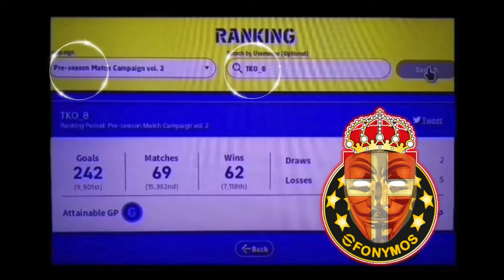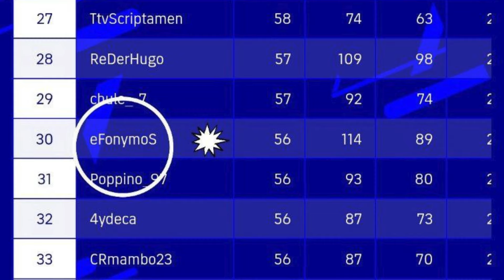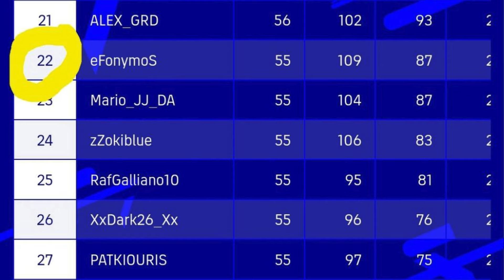💥eFootball HERiTAGE | eFootball 2022 - 2024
THIS iS eFOOTBALL HERiTAGE :)

🦁 ICH BIN 🇦🇹 NO.1 eFootball SPIELER I 🔥20 JAHRE ERFAHRUNG - PES & eFootball

⚽ eFootball🔴🎥LIVESTREAMS von DONNERSTAG - SONNTAG (minimum 2x die WOCHE)

- GAMING I SPORT I FUSSBALL I TUTORIALS I SHORTS I HIGHLIGHTS -